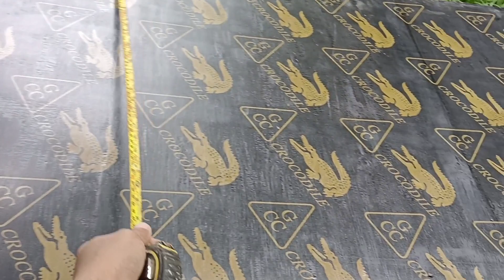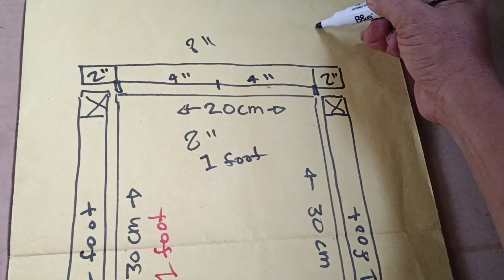Paano Ang tamang pagkuha Ng sukat Ng mga porma para sa buhos Ng poste? napakadali lang nito